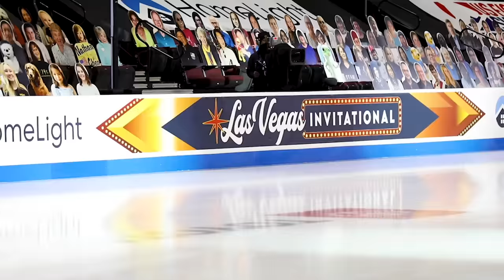Камила Валиева - чемпион Европы и самая талантливая фигуристка в мире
Камила Валиева - юная российская фигуристка-одиночница, бьющая рекорды один за другим. Путь Камилы к успеху был непростым, фигуристка даже всерьёз задумывалась об уходе из спорта, но перейдя к Этери Тутберидзе, из последних можно отметить победу на чемпионате Европы по фигурному катанию. Далее мы расскажем, как живет Камила Валиева - самая талантливая фигуристка в мире.